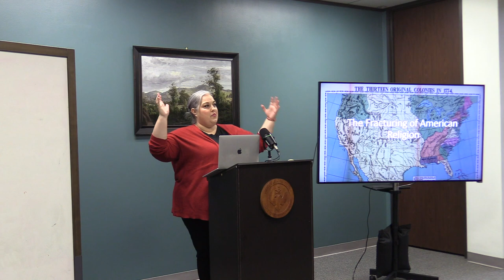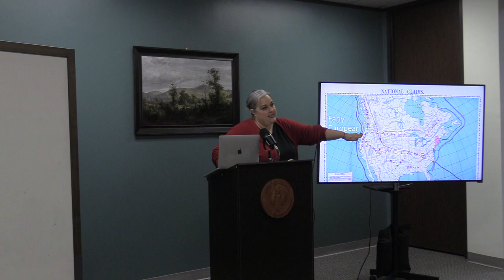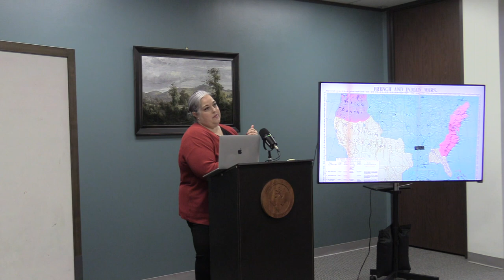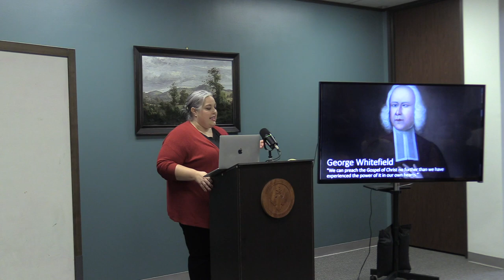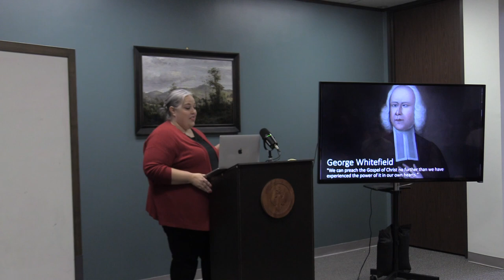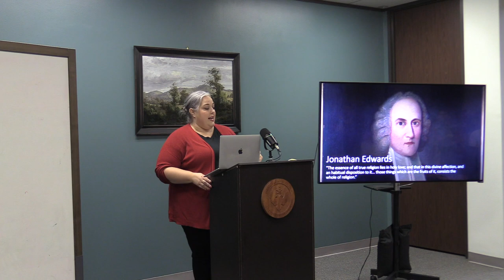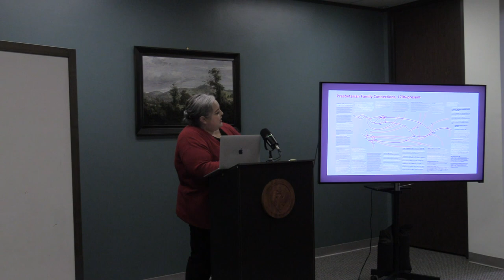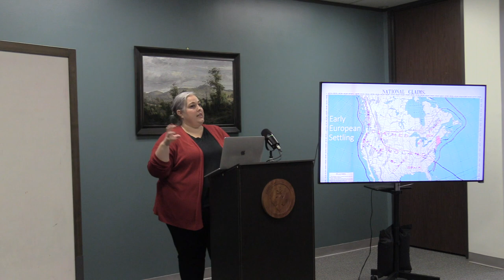The Fracturing of American Religion - Cate Gilbert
Vice President for Schools, Cate Gilbert, shares her research on the fracturing of religion in America during Saint Constantine College's Friday Lecture series.